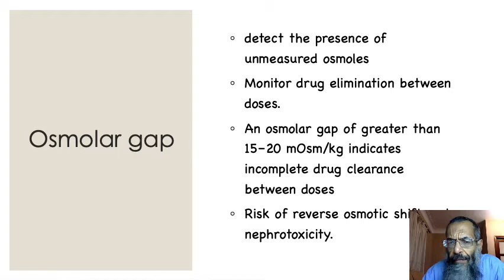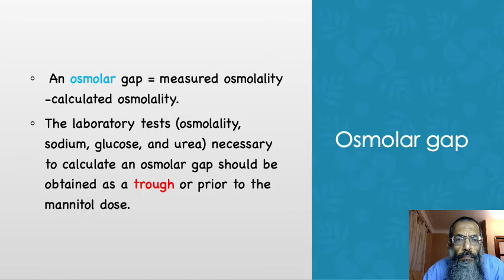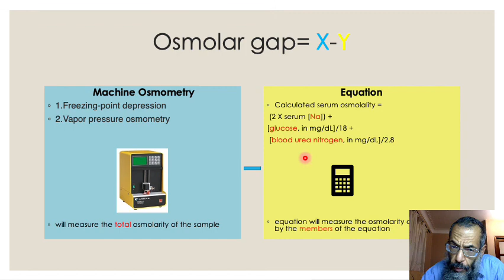For how long is mannitol safe ❓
explanation of the osmolar gap and how to use it to monitor mannitol use